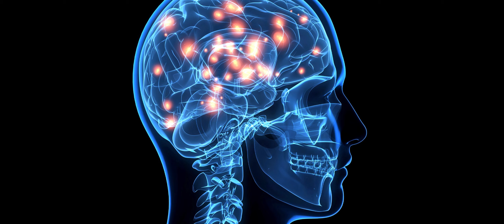ما تعتقده قد لا يكون هو الواقع !